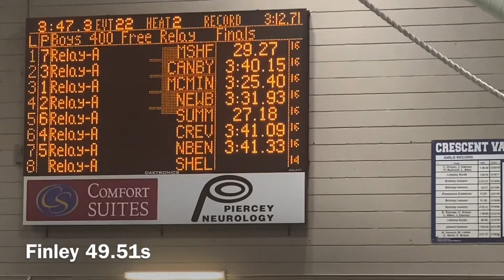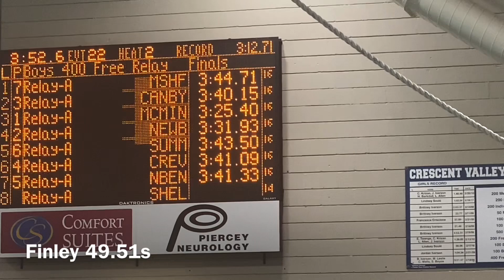SR FINALS EVENT 22 BOYS 400 FR RELAY